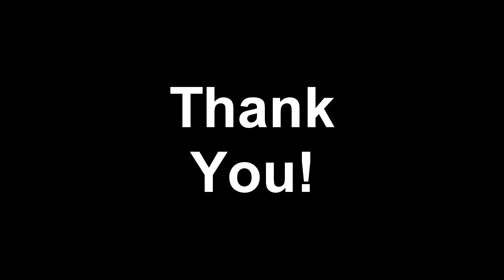Planetside 2 - Lightning HE Play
connery
nak82
Only NC